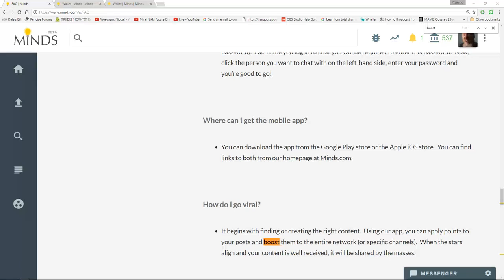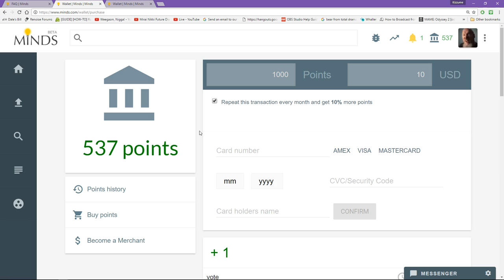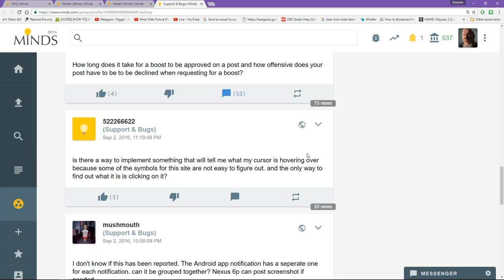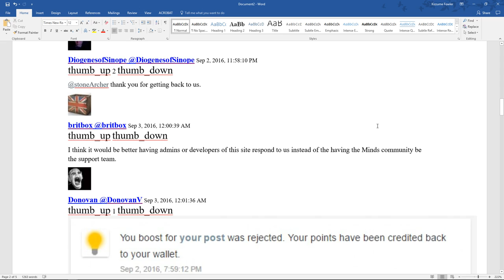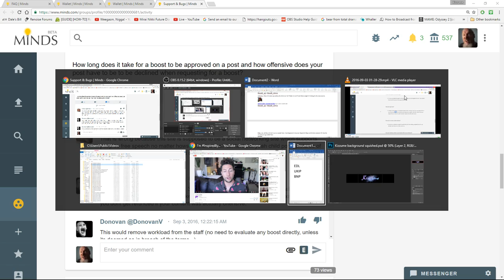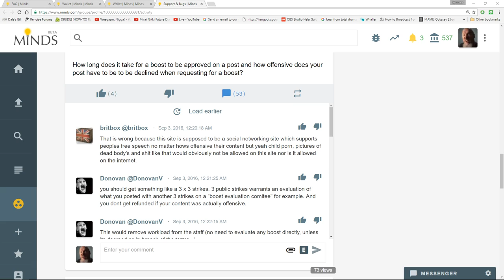My review of minds.com